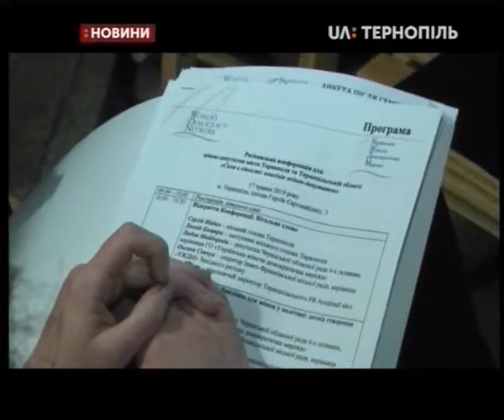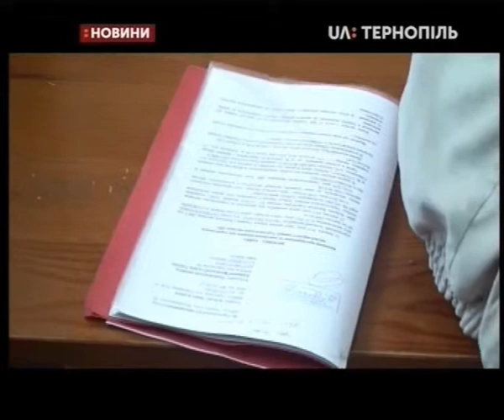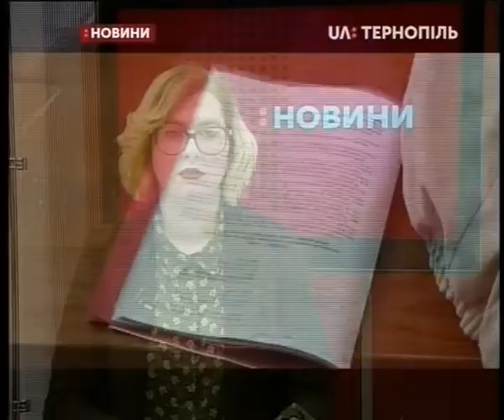17.05.2019. Новини. 19:00